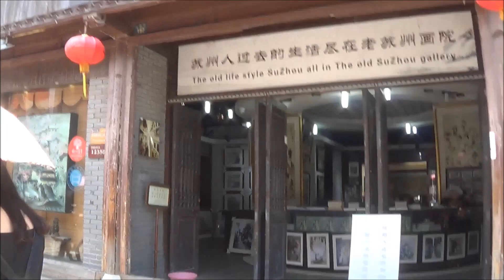Suzhou First Sight Seeing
This is China. After breakfast, the guide who received us from the airport that guide went with us to Suzhou . She explained us about Suzhou and from there we went to the Shantang Street  . Guide explained about the Shantang Street. Please watch this video.